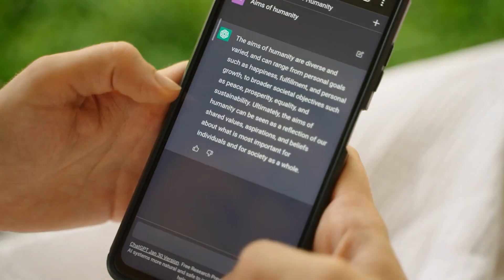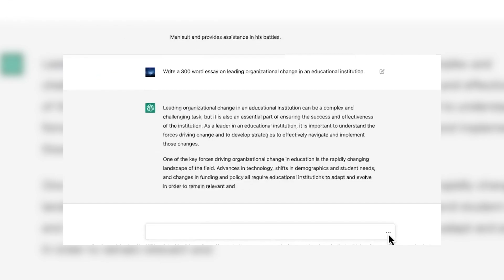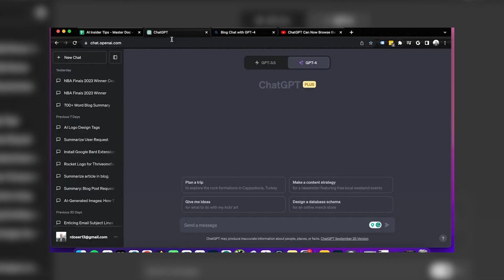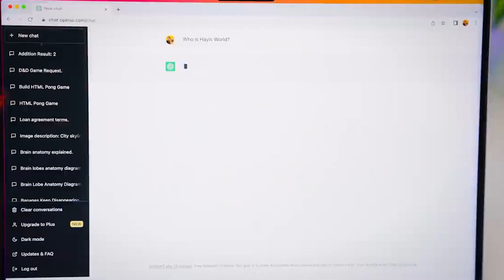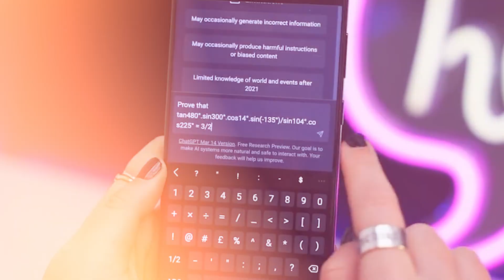ChatGPT vs Bing AI: Which is the Better AI TOOL For You?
Are you curious about ChatGPT vs Bing AI? In this video, we'll compare ChatGPT vs. Bing AI and decide which is the better AI tool for your needs.

Discover the ultimate AI showdown in this video as we compare ChatGPT and Bing AI to determine the better AI tool! 🤖🥊 Learn about their features, capabilities, and real-world applications. 🔔👍

ChatGPT and Bing AI both offer different strengths and weaknesses, so it's important to decide which one is best for your needs. We'll discuss the features of each tool and decide which is the better choice for you. We hope you enjoyed this video and that it helped you decide which AI tool is best for you!

ChatGPT vs. Bing AI: Which is better?
What are the differences between ChatGPT and Bing AI?
Is ChatGPT or Bing AI more accurate?
How does ChatGPT handle longer prompts compared to Bing AI?
Which chatbot integrates better with Microsoft services?
Is ChatGPT better for creative writing?
Does Bing AI’s access to the entire internet give it an advantage?
Bing Chat vs. ChatGPT: Which AI tool is right for me?

✔️Time Stamp:
0:00 - 0:30 Introduction to the topic and the two AI tools, ChatGPT and Bing AI.
0:30 - 1:25 Overview of ChatGPT, its capabilities, and potential drawbacks.
1:25 - 2:30 Introduction to Bing AI, its features, and potential limitations.
2:30 - 2:41comparison between ChatGPT and Bing AI.
2:41 - 2:52 comparison focusing on Natural Language Processing.
2:52 - 3:03 comparison on different Applications of both AI tools.
3:03 - 3:15 focusing on User Friendliness.
3:15 - 3:36 on Privacy and Ethics.
3:36 - 5:04 Conclusion and final verdict on the comparison.

chatgpt
ai
google bard
bing
bing ai
artificial intelligence
chat gpt
bing chat
open ai
microsoft bing
bard
openai
new bing
bard vs chatgpt
google ai
chatgpt vs bard vs bing
bing chatgpt
bard ai
gpt
machine learning
bing chatbot
ai tools
bing vs google
natural language processing
bing chat gpt
how to use bing chat
bing vs bard
bing chat ai
google vs chat gpt
chatgpt vs google bard
chatgpt vs. bing ai ChatGPT vs Bard vs Bing
howfinity
how to
tutorial
chatgpt vs google bard ai
chatgpt how to use
Bard google ai
Bing ai google bard
chatgpt vs google bard vs bing ai
ai comparison
best ai